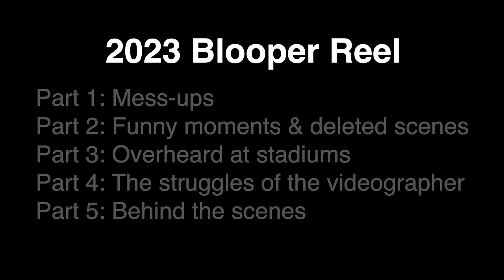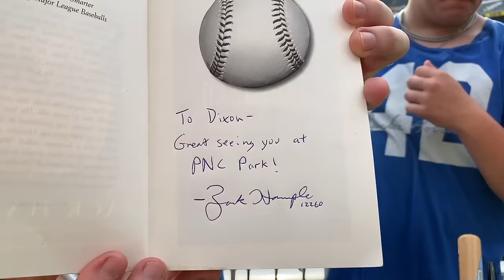THAT was embarrassing! Zack Hample 2023 blooper reel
Soooo many funny and embarrassing moments. Hope you enjoy this glimpse behind the scenes from my YouTube (mis)adventures.

Huge thanks to Zac Gutherman (@zg_films on Insta) for coming up with this idea and putting it together.